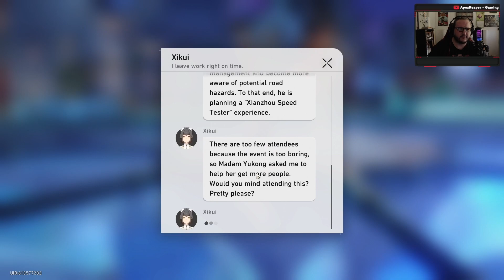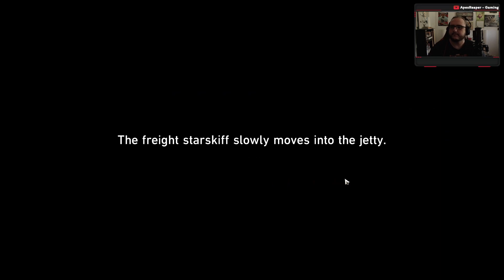Destined To Be Errand Runners in Honkai: Star Rail [11] [Twitch] [Live Stream] [PC]